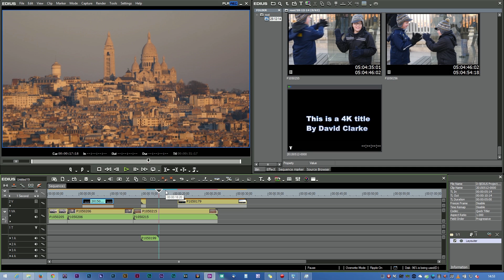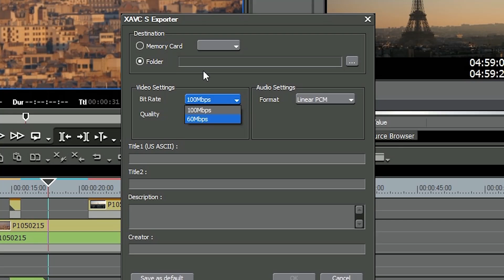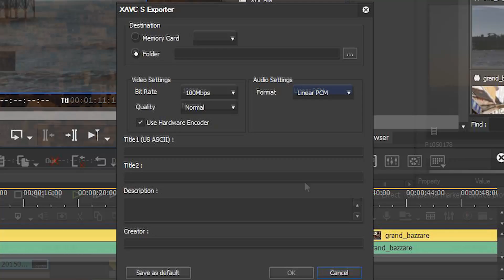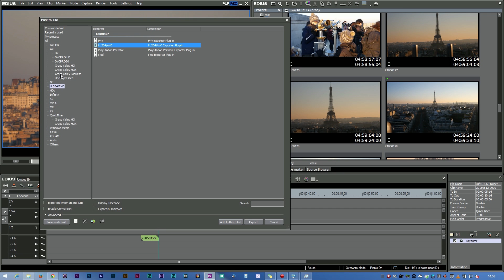Editing 4K in EDIUS - part 4- Outputting 4K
You have finished the edit and you want to give it to someone.  How can you do this currently?  4K Blu-ray discs do not exist yet so what options are there?